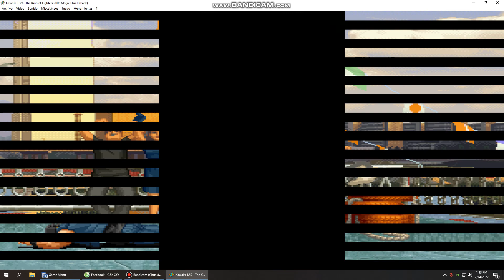KOF 2002 Magic Plus ll - Arcade Random Team #88 1/2